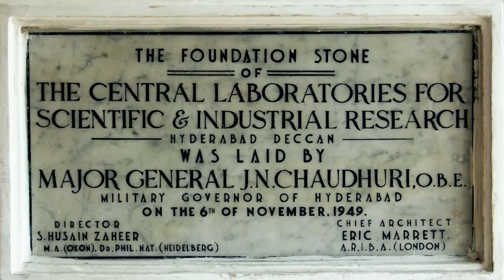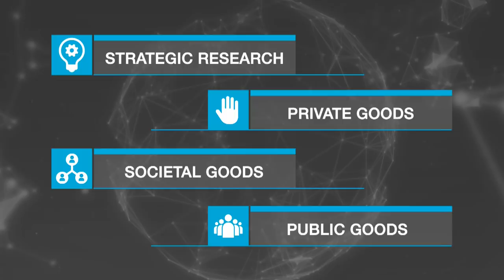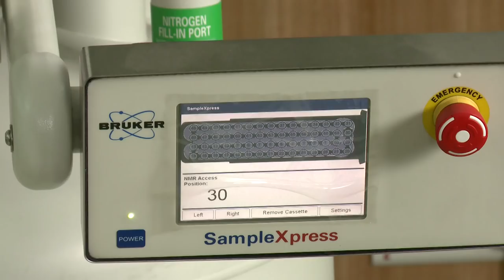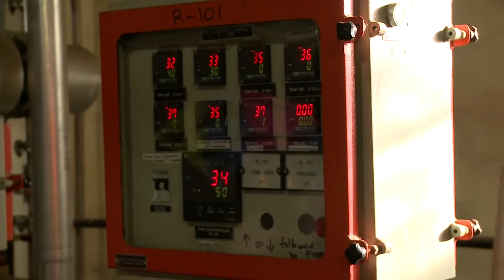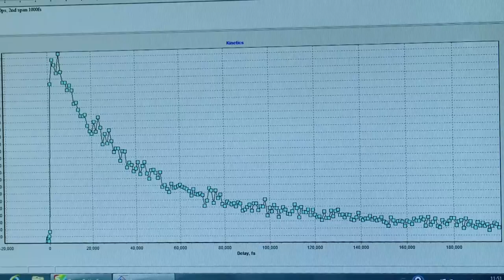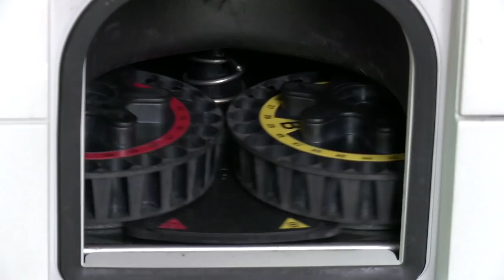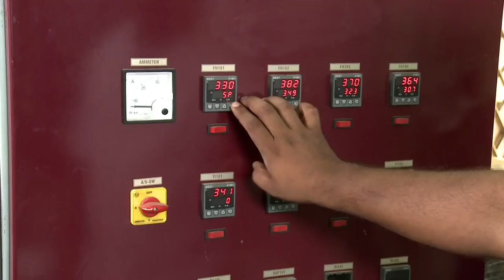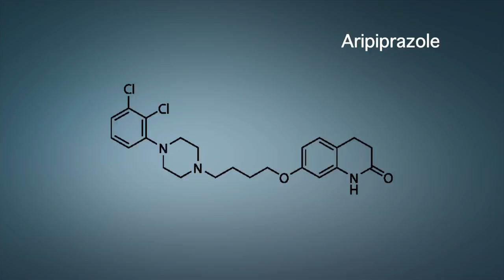Short Film about CSIR-IICT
Vision & Mission

The Organization:
Indian Institute of Chemical Technology (IICT), Hyderabad, established in 1944, is a constituent laboratory of Council of Scientific and Industrial Research (CSIR), New Delhi. With its expertise in chemistry and chemical technology, it provides solutions to challenges faced by Industry, Government Departments and Entrepreneurs through basic and applied research, and process development. It is internationally recognized for its contributions to chemistry research and is an ideal place for taking ideas to commercialization through state of the art research and development.

Vision:
To become the first line of support for innovation by Indian chemical and pharmaceutical industries in their endeavour to become globally competitive.

To provide scientific and technical assistance for Government of India campaigns like Swachch Bharat, Swasthya Bharat, Samarth Bharat and Make in India, with its expertise in chemistry and chemical technology.

To help Government ministries, NGO organizations, entrepreneurs and industry, in projects of social responsibility, and those that create wealth and employment for the nation.

To partner with Indian strategic organizations in their quest for new materials and specialty chemicals critical for progress of our nation.

Mission:
To achieve excellence in chemistry, chemical technology and allied fields through Research and Development on topics which are current and relevant to India.

To identify, pursue, create and make available chemical technologies that are capable of making India a major contributor to knowledge economy.

To practice high science of international standards by networking and collaborating with Universities, Laboratories and industries of high repute across the world.

To nurture talent, competency and scientific temper of staff in all allied fields of chemistry and chemical technology such as organic synthesis, catalysis, chemical engineering, materials, and analytical science.

To leverage IICT's human resources and facilities to produce tangible outputs like products, processes, patents, and publications to contribute towards creation of wealth for the country.

To provide training for Ph D students in interdisciplinary and current research topics to fulfil the scientific manpower requirements of Industry and academia.